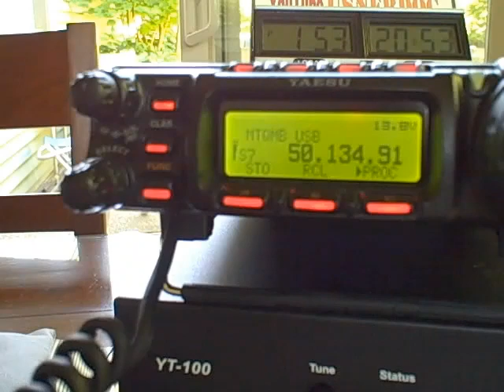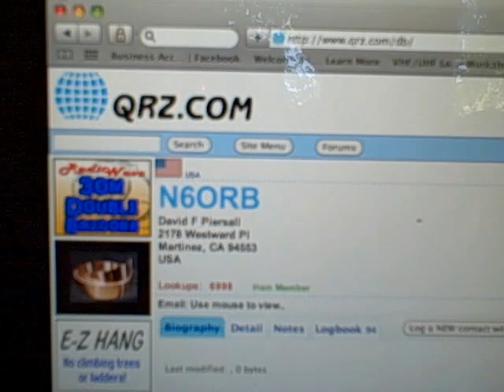I've Got the 6 Meter Bug!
Got the 6 meter bug for sure!

6 meter QSOs • 06 JULY 2011

Six Meters (50-54 MHz) is also known as "The Magic Band" by HAMS who enjoy the magic of HF-type long range communication on VHF during the summer Sporadic-E opening. The trick is you never know when there will be an opening so you have to be ready for the action when the band conditions open!

Randy - K7AGE